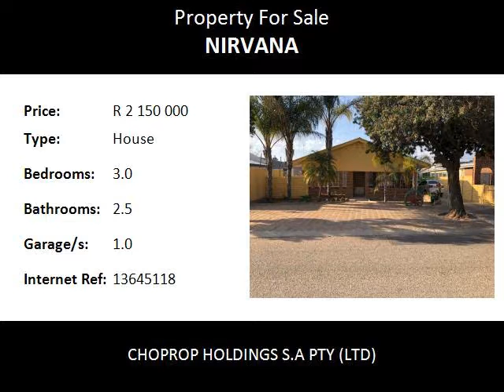3.0 Bedroom House For Sale in Nirvana, Polokwane, South Africa for ZAR R 2 150 000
Bedrooms: 3.0
Bathrooms: 2.5
Garages: 1.0
Price: R 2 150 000

Property Description:

NEAT AS A PIN!!!

Situated in a Prime area in Nirvana,walking distance to mosques and schools.

This Cozy home offers: 3 Bedrooms, 2.5 Bathrooms, Single garage(Parking for 2 vehicles), additional parking and carports,servants toilet,Fireplace and so much more...

MAKE THAT CALL!!!

Polokwane, meaning "Place of Safety", is a city in the Polokwane Local Municipality and the capital of the Limpopo province, South Africa. It is also often referred to by its former official name, Pietersburg. Polokwane is a major urban centre, the biggest and most important north of Gauteng. Polokwane was one of the host cities of the 2010 FIFA World Cup. As of 2007 the Polokwane Local Municipality was home to approximately 561,772 people. Growth figures from 1996 to 2001 showed that the municipal population increased by about 3.27% per year on average. Much of this growth is ascribed to an influx of people from other, more rural, municipal areas into Polokwane, where the perception of more employment and greater economic wealth exists. Polokwane. Nirvana.